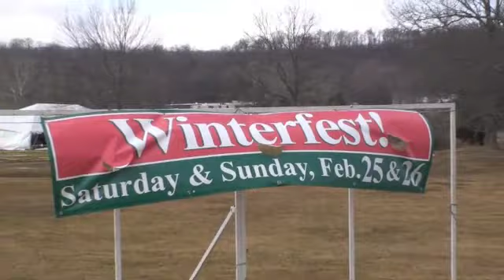Lyman Orchards WinterFest 40 - Day 1 Highlights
Day One of the 40th Annual WinterFest at Lyman Orchards was a great event as five of the country's best ice carvers came to Middlefield to battle in our two-day Ice Wars Competition. While the carvers are creating frozen works of art, take a ride on horse drawn carriages or see what it's like to ride a dog sled and learn more about Siberian Huskies. And, of course, there's always great food to try, including our Hi-Top Apple Pie! Only at Lyman Orchards Winterfest.